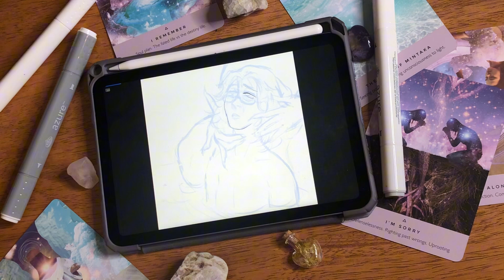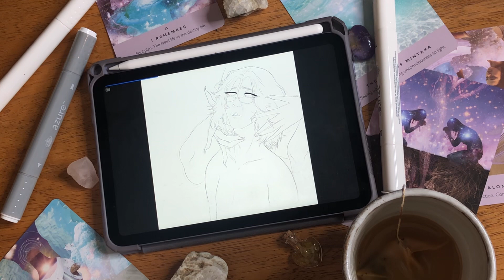Cozy Simon Petrikov | Speedpaint & Rant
Here’s a cozy little speedpaint and AI art rant for you. I’ve really been a fan of Simon recently as you can tell.

Programs:
Procreate - art and speedpaint replay
CapCut - Video editing

First song: ES_New State of Mind - Rebecca Mardal 2

Second song: ES_180 Gram - Dusty Decks